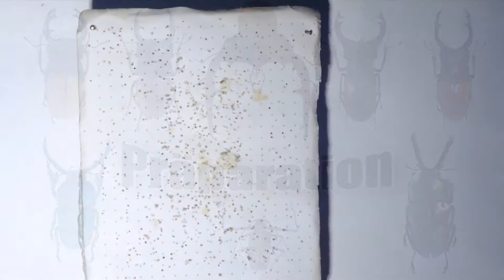Eupholus schoenherri - Präparation / Mounting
From Irian Jaya (Indonesian Part of New Guinea)
!Bugscribe!